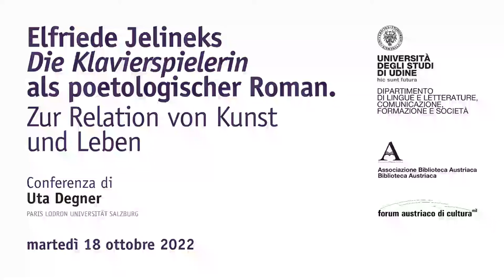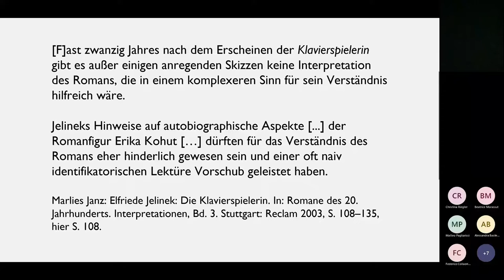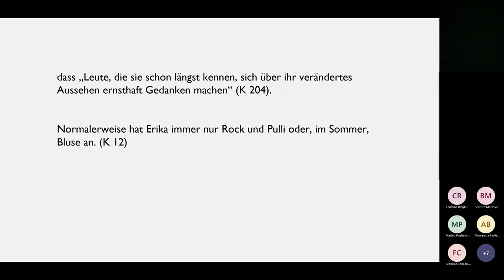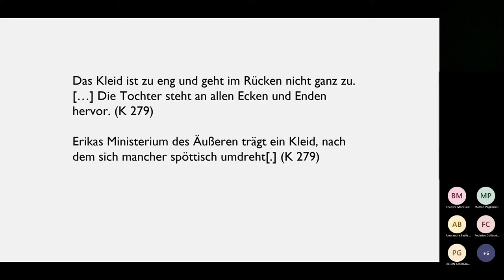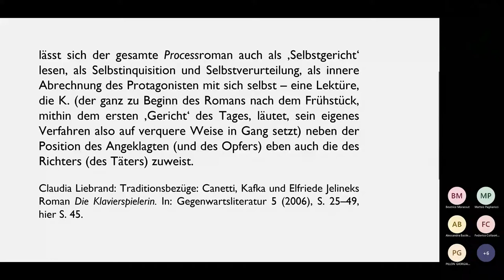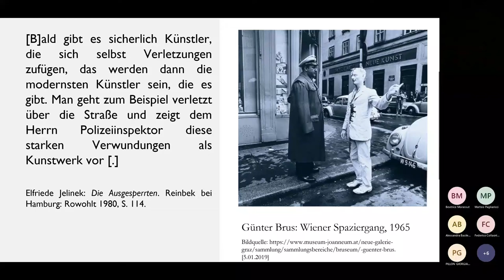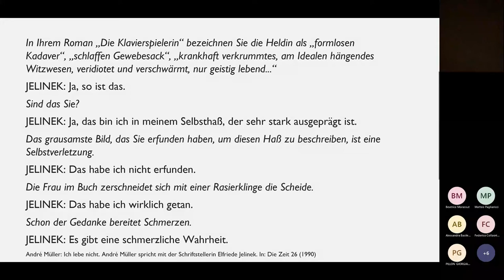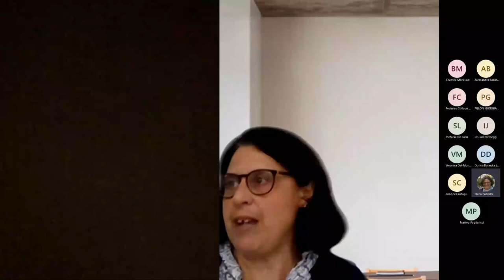Presentazione del romanzo “La pianista” di Elfriede Jelinek, premio Nobel per la letteratura 2004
E' stato dedicato al romanzo “La pianista”, della scrittrice e drammaturga austriaca Elfriede Jelinek, premio Nobel per la letteratura 2004, l’incontro che si è tenuto all’Università di Udine martedì 18 ottobre presso Palazzo Antonini a Udine. L’opera è stata presentata da Uta Degner della Paris Lodron Universität Salzburg. Si è trattato del primo appuntamento del ciclo di conferenze autunnali dell’Associazione Biblioteca Austriaca, organizzato in collaborazione con il dipartimento di Lingue e letterature, comunicazione, formazione e società dell’Ateneo friulano e il Forum Austriaco di Milano.

Elfriede Jelinek (1946) è una delle rappresentanti di maggior spicco della letteratura austriaca contemporanea. La sua indole polemica e le sue opere sperimentali, apertamente provocatorie e fortemente radicate nella cultura contemporanea, l’hanno resa una scrittrice affascinante ma al contempo scomoda e controversa. Tra le sue opere più note vi è il romanzo di Die Klavierspielerin (“La pianista”) del 1983. Alla sua fortuna ha contribuito anche l’omonima trasposizione cinematografica del 2001 per la regia di Michael Haneke, che vede come protagoniste Isabel Huppert e Annie Girardot. Il romanzo denuncia i pregiudizi, l’arretratezza e la condizione subalterna della donna, vittima di violenza fisica e psichica nella società austriaca ed è stato interpretato spesso in chiave psicologica e psicanalitica.

Uta Degner è professoressa all’Università di Salisburgo ed è stata visiting professor presso le università di Leiden di Vienna. Dirige inoltre la nuova edizione dell’opera di Ingeborg Bachmann (Salzburger Edition, Suhrkamp/Piper) dal 2021. Tra i suoi attuali interessi di ricerca figurano, in particolare, la letteratura austriaca e l’autorialità femminile nel XX secolo e nella contemporaneità.

Introduce: prof.ssa Elena Polledri (Uniud)